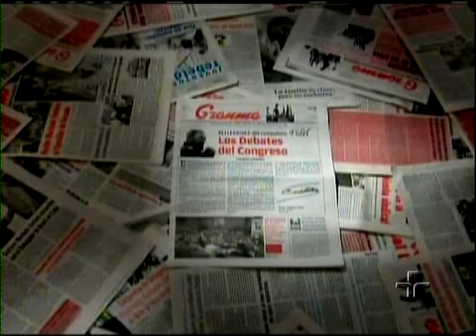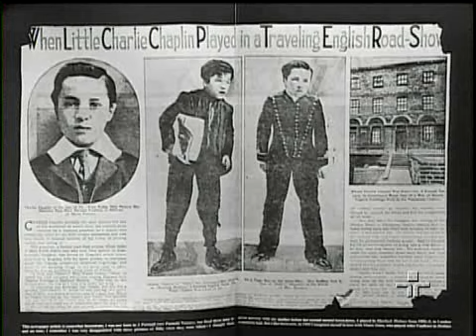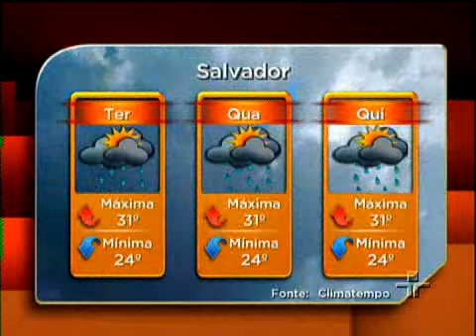Jornal da Cultura 18/04/2011 - 3º Bloco